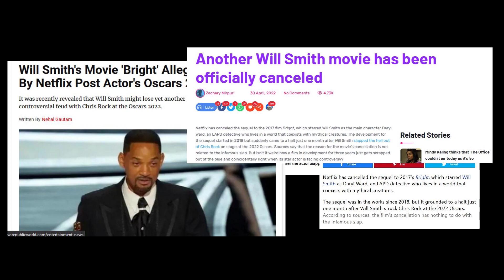Emancipation movie Review in malayalam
Director: Antoine Fuqua
Producers: Will Smith, Antoine Fuqua, Joey McFarland, Todd Black, Jon Mone
Costume design: Francine Jamison-Tanchuck